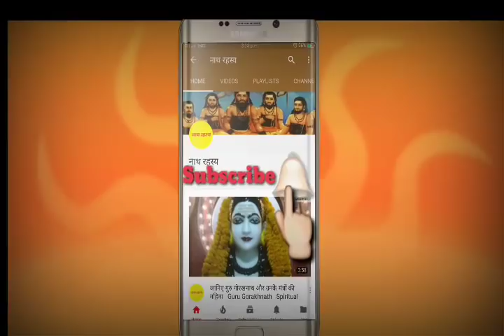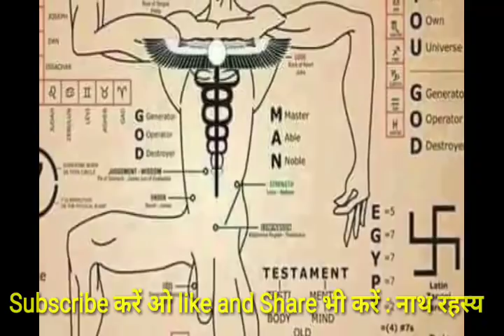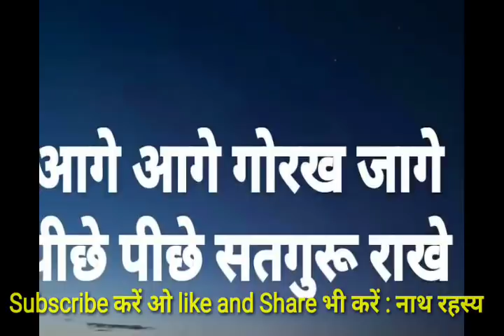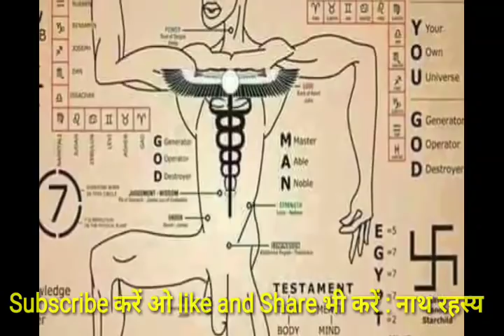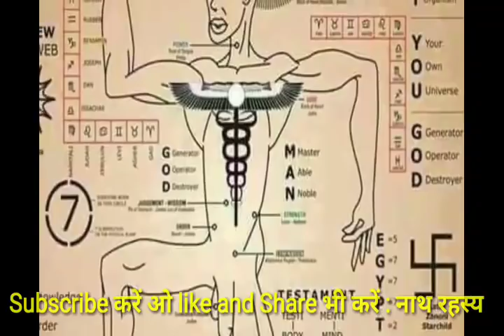गोरक्षनाथ शाबर मंत्र ||ओम शिव गोरक्ष जय शिव गोरक्ष ||2018|| Nath Rashya